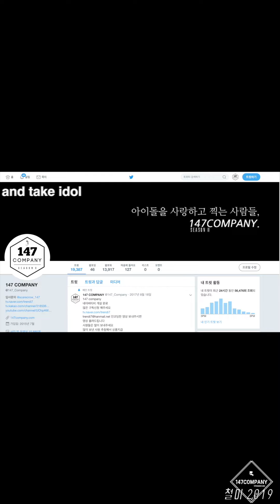IF I Kill This Love 이프아이 명경 킬디스러브 190526 BY 147Company 홍대게릴라 직캠 fancam